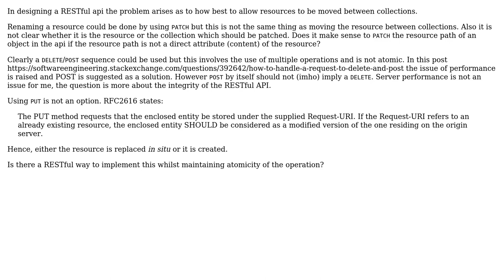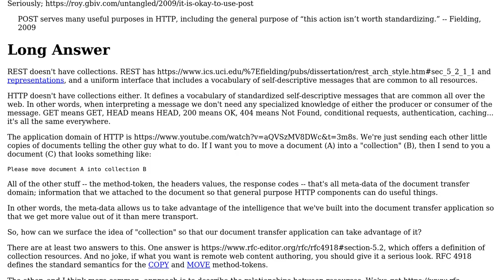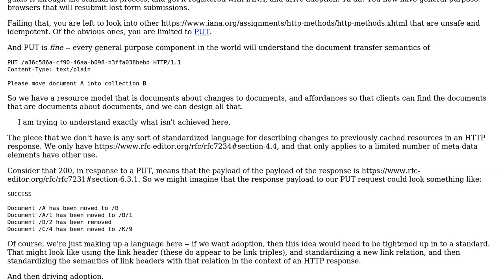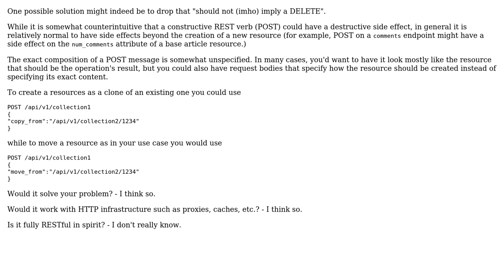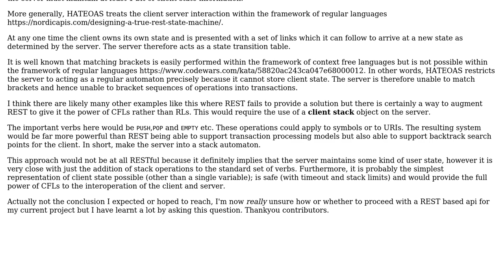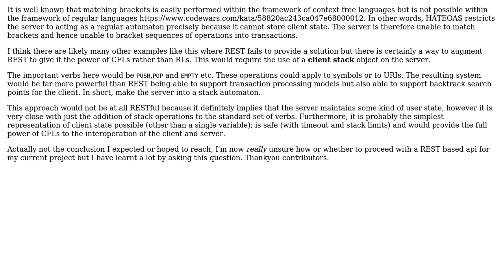Software Engineering: How to map "mv" operation to HTTP verbs? (5 Solutions!!)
Software Engineering: How to map "mv" operation to HTTP verbs?

With thanks & praise to God, and with thanks to the many people who have made this project possible! | Content (except music & images) licensed under CC BY-SA | Music | Images & others | With thanks to user VoiceOfUnreason user Robert Brautigam user Jon Guiton user IMSoP user Hans-Martin Mosner and the Stack Exchange Network Trademarks are property of their respective owners. You are responsible for your own actions.